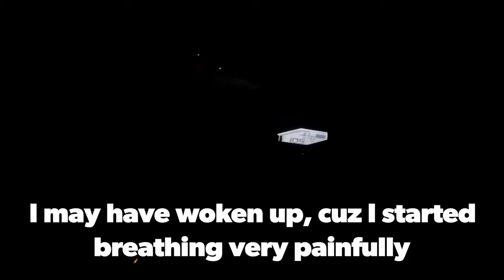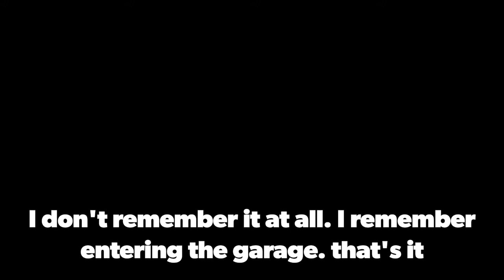LastRide AlmostLethal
So this is the clip of my last ride. Coming home from work. Chasing adrenaline in my garage. Fucking around where I shouldn't have. I really fucked myself. But I'm alive! Thank God. Comment about anything you want.  It's there. I'll prob reply too.